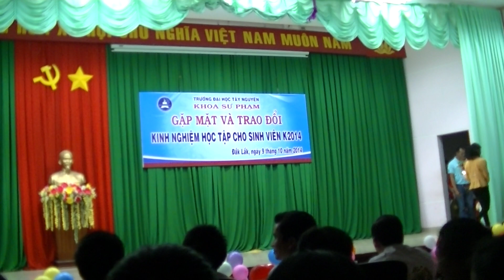chào tân sinh viên khoa sư phạm năm 2014 06